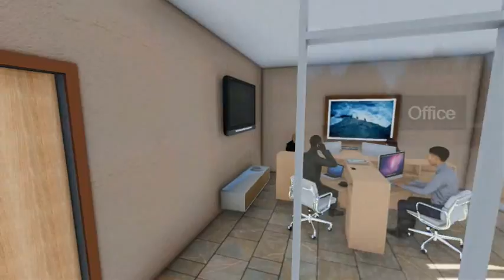Jo Green 2015 Community Centre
Work Done By : Samara Al-Alami And Jaafar Al-Khateeb
Work Done in Revit , Animated by Lumion 6